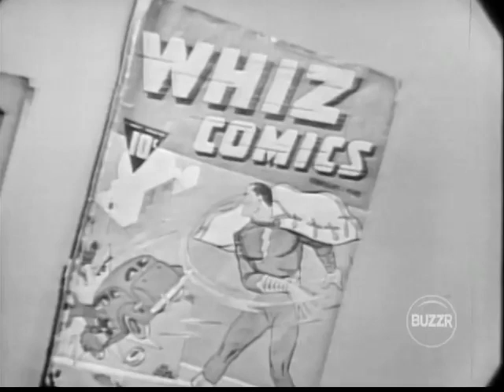Comic Collector Bill Placzek on To Tell the Truth 1965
Legendary Comic Collector 'Wild' Bill Placzek was a high schooler when he made this appearance on To Tell the Truth. Even when he was in 9th grade his collection of 27,000 was quite impressive. He got to meet the original Superman on this show too!